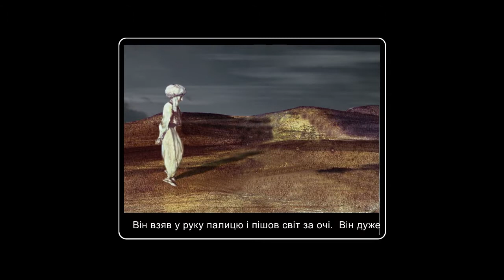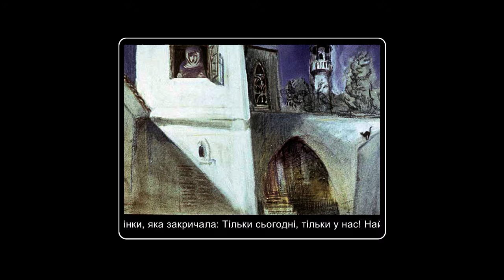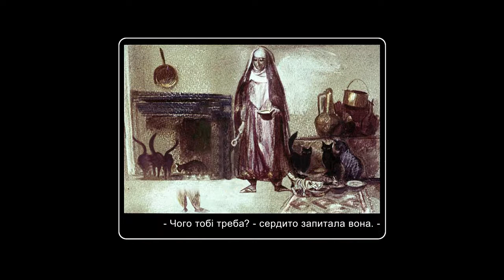Маленький Мук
по казке Вільгельма Гауфа
Художник Р. Столяров
Озвучено: Новікова Оксана; Кокотунов Володимир
Анімація: Олесь Успіх